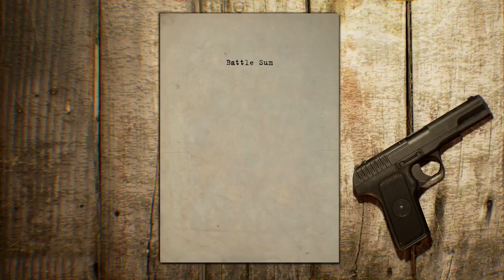Fog Of War - Realistic Means Tough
Bit of gameplay from this game..